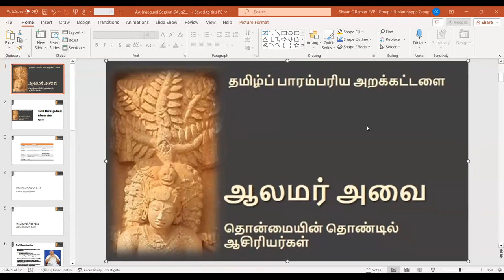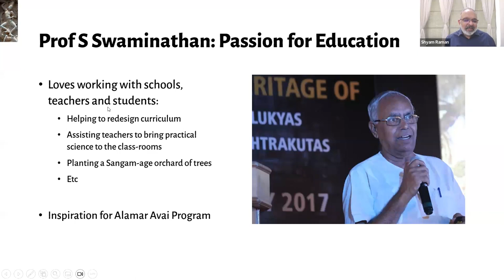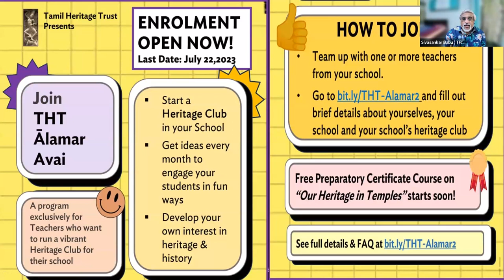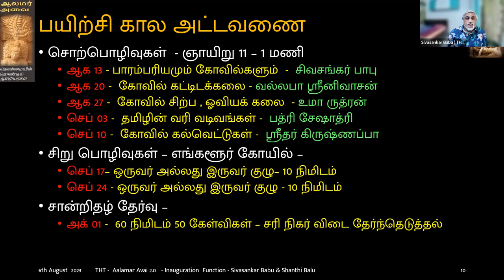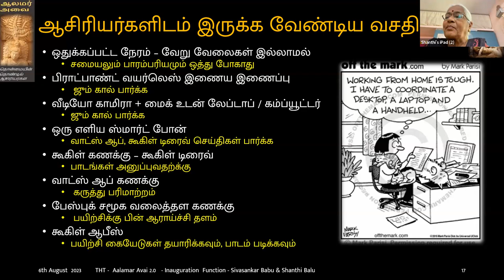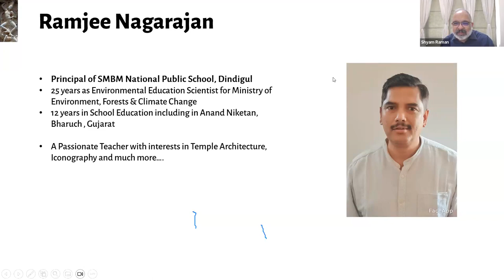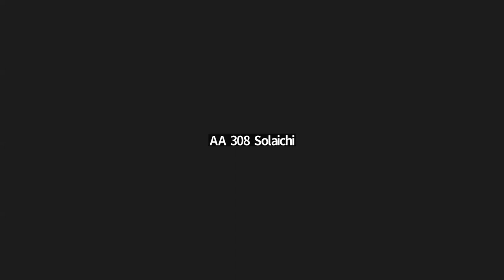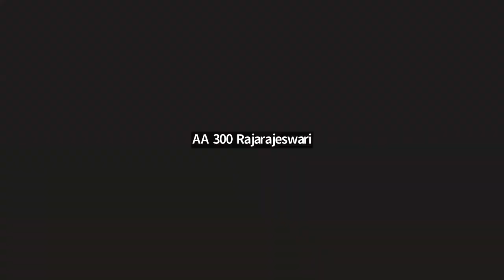THT AA02 00 Inauguration Session 20230806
THT Aalamar Avai 2.0 Batch - Hertitage TRaining for Teachers
Inaugural function of the program on 6th august 2023 sunday 1100 hrs to 1300 hrs
01 Tamil Heritage Trust - Overview and programs - Shyam Raman, Prodgram Director
02 Key Note Address - Past, Present & future of Heritage - Prof. Swaminathan,  Co-Founder
03 Program Structure and Objectives - Sivasankar Babu , Program Mentor
04 Expectations from Teachers   - Shanthi Balu , Program Manager
05 Experience from past batch - Ramjee , Principal DNU SMBM National Public School., Dindigul
06 Expectations  from THT  - queries from Teachers